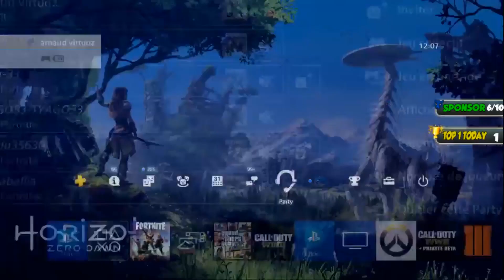UN TOP 1 MONSTRUEUX AU SNIPER AVEC UNE FIN INTENSE ! FORTNITE BATTLE ROYALE !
🔸 TOUTES LES VIDÉOS FORTNITE 🔸